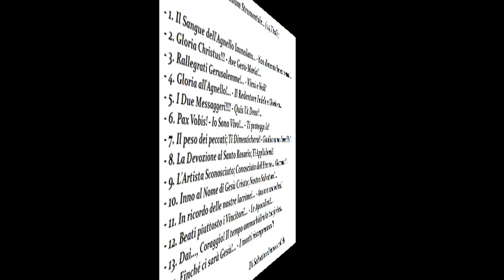INRI,PAX" Ecco il Mio Album Strumentale... Beati piuttosto i Vincitori!...- Le Apocalissi!..."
- Ecco Il Mio Album Strumentale... ( 14 Titoli )
 - 1. Il Sangue dell'Agnello Immolato... - Non dimenticheremo mai!...
 - 2. Gloria Christus!!! - Ave Gesù-Maria!...
 - 3. Rallegrati Gerusalemme!... - Vieni e Vedi!
- 4. Gloria all'Agnello!... - Il Redentore Fedele e Glorioso!.
- 5. I Due Messaggeri! - Quis Ut Deus?...
 - 6. Pax Vobis! - Io Sono Vivo!... - Ti proteggo Io!
 - 7. Il peso dei peccati; Ti Dimenticherai! - Giudica come dovrebbe!...
 - 8. La Devozione al Santo Rosario; Ti Applicherài!
- 9. L'Artista Sconosciuto; Conosciuto dell'Eterno. Giacomo!...
 - 10. Inno al Nome di Gesù Cristo; Nostro Salvatore!...
 - 11. In ricordo delle nostre lacrime!... - Ancora una volta!!!
 - 12. Beati piuttosto i Vincitori!... - Le Apocalissi!...
 - 13. Dai..., Coraggio! Il tempo ammorbidirà la tua ferita!...
 - 14. Finché ci sarà Gesù!... - I morti risorgeranno!!!

                                                                  Di SalvatoreFrancescoCali

    (25/11/2020; Capitolo 27 - Di SalvatoreFrancescoCali)